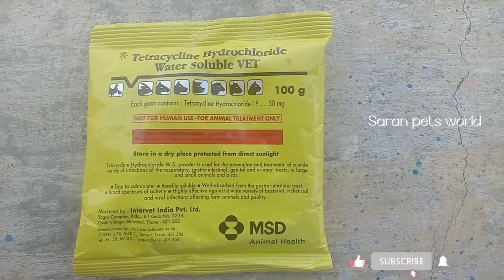How to prevent the pegions from disease|Tamil|Saran pets world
புறாக்களுக்கு நோய் எதிர்ப்புச் சக்தியை அதிகரிப்பது எப்படி?

Watch all my videos and support me...